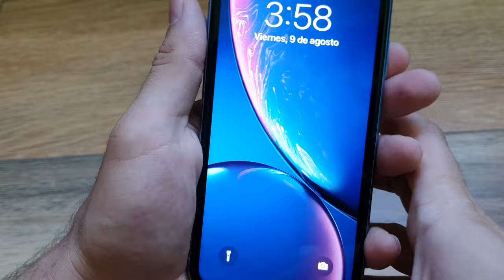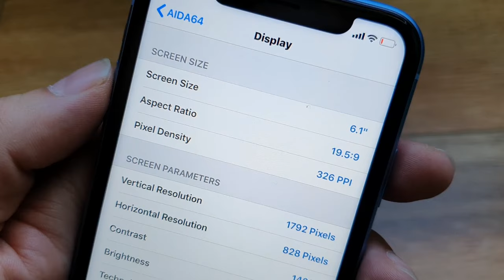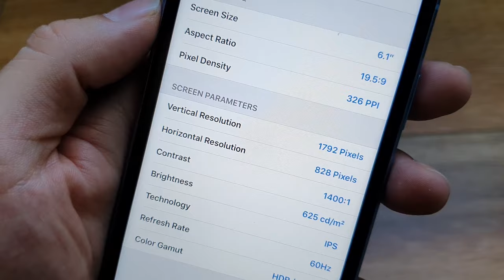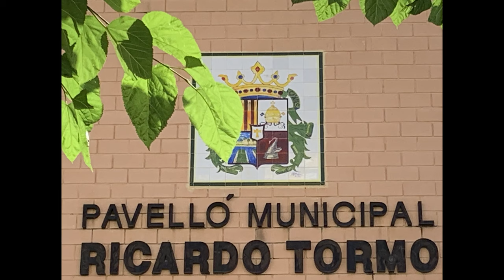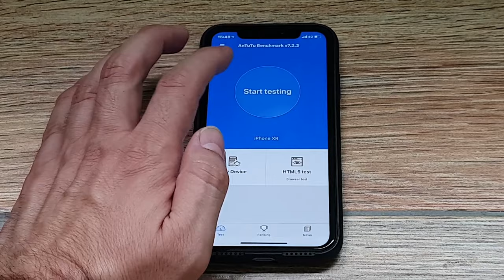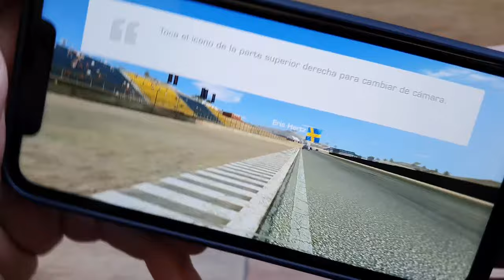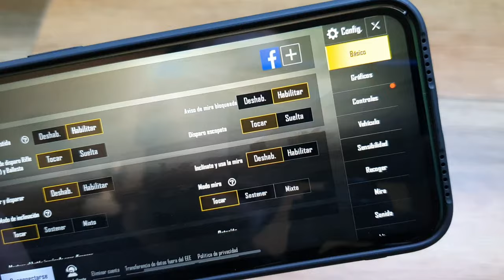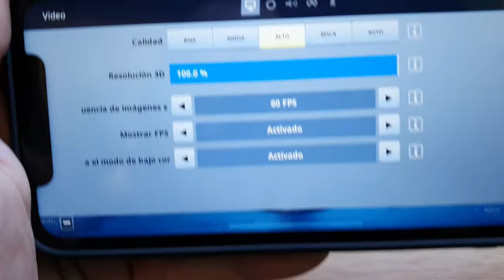APPLE, TOMA MI DINERO Y CORRE... 🍏🍏🍏🍏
🍏Funda Transpartente
🍏Funda Vivk
🍏Cargador Rápido BlitzWolf

Taringa: geekstv